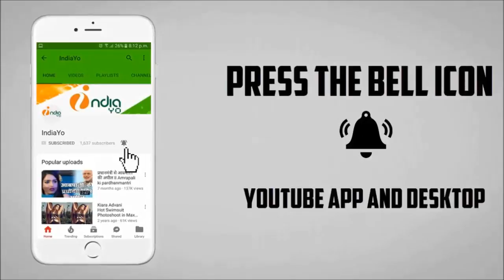टॉयलेट एक प्रेम कथा की पहले दिन की कमाई II Toilet Ek Prem Katha First Day Box Office Collection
टॉयलेट एक प्रेम कथा की पहले दिन की कमाई II Toilet Ek Prem Katha First Day Box Office Collection II IndiaYo II Akshay Kumar, Bhoomi